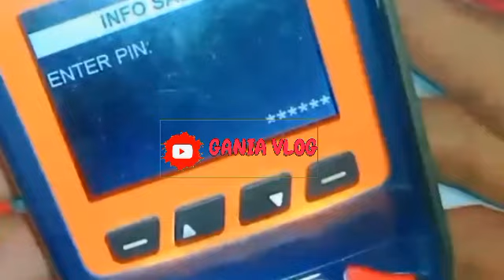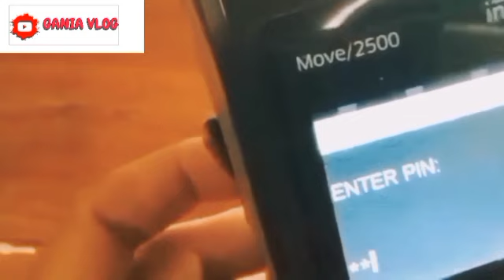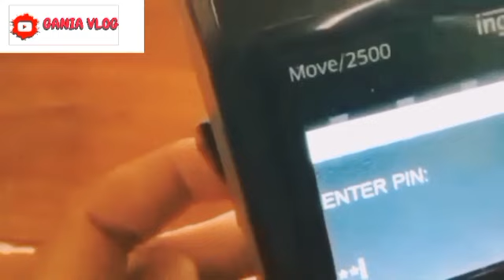HASIL CEK SALDO PKH TAHAP 4 + BPNT JUMAT SIANG KEJUTAN BERIKUT HASILNYA SILAHKAN SIMAK YA